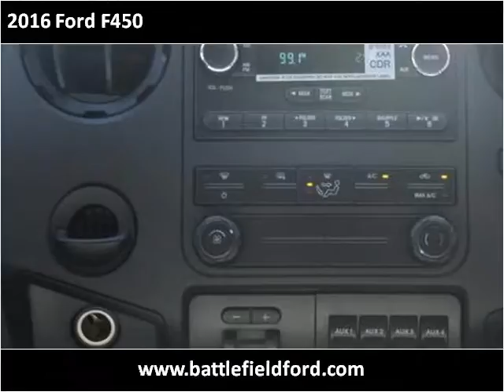2016 Ford F450 New Cars Manassas VA